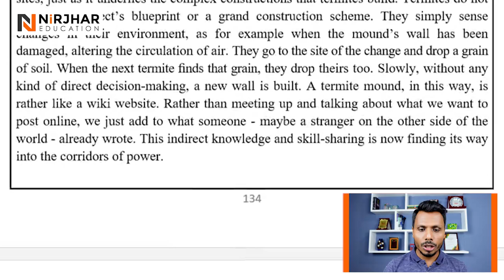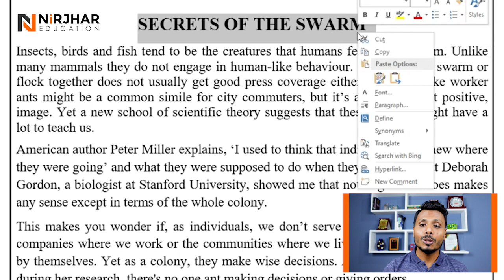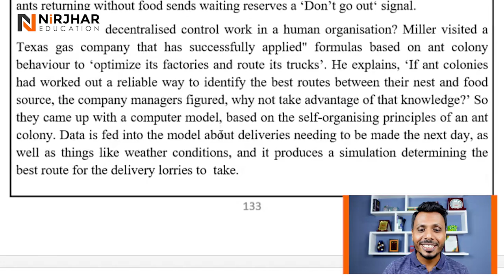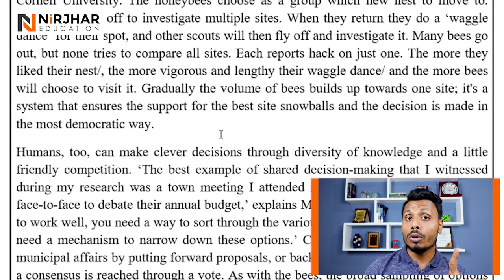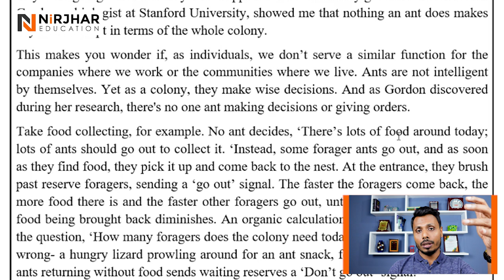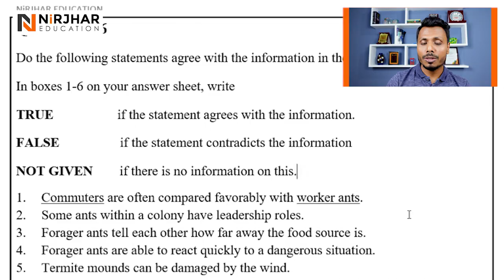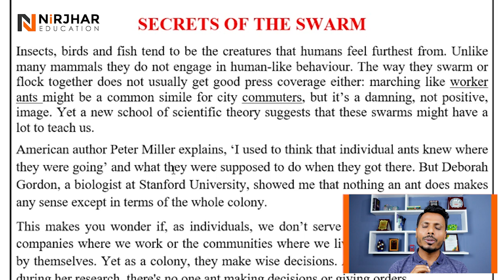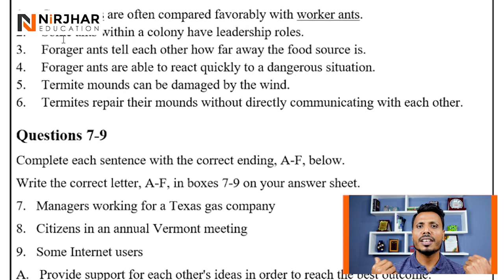IELTS Reading | The Super-duper Method To Solve | With The Big-name IELTS Trainer Nirjhar Sir